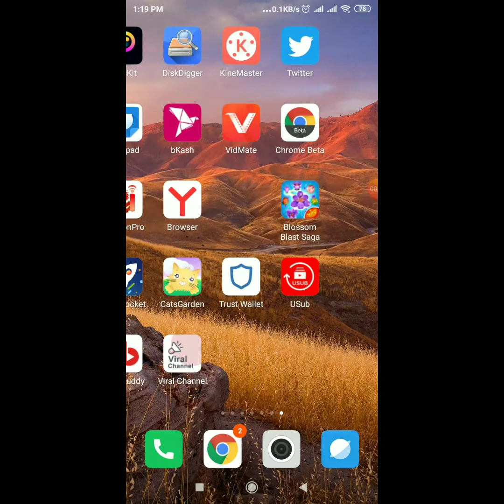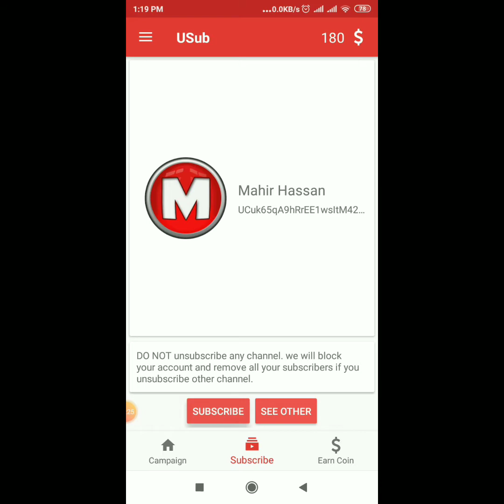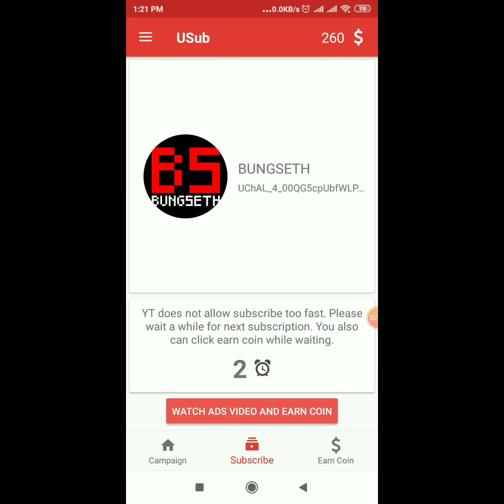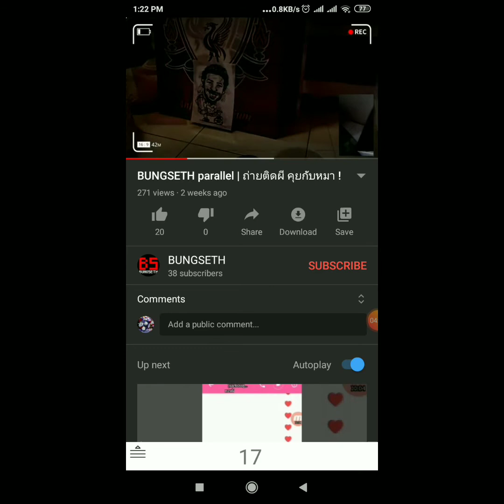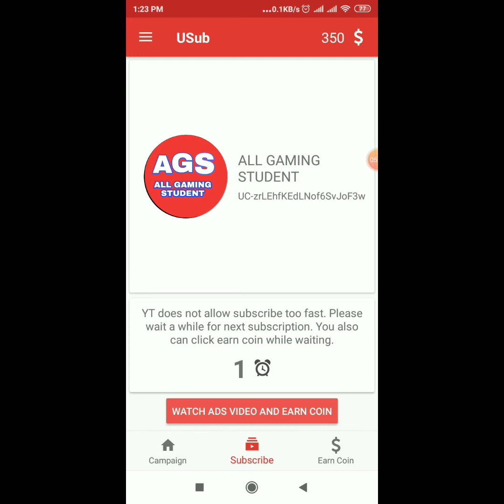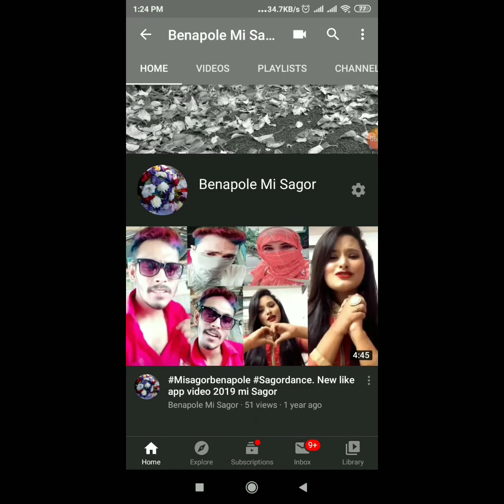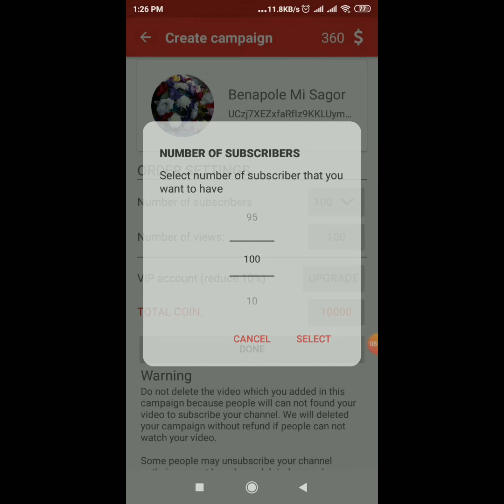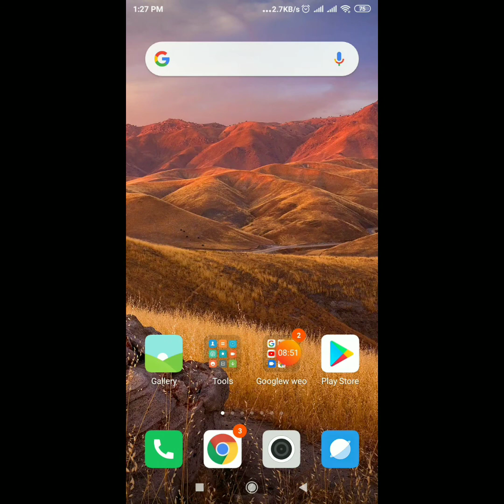how to get first 1000 subscriber on youtube | 🔴live proof | eazy social tips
This Video About:how to get first 1000 subscriber on youtube | 🔴live proof | eazy social tips

How to get first 1000 subscribers and 4000 hours watchtime How to get first 1000 subscribers quickly on youtube
Latest 1 Trick | How to get 1000 Subscribers in 15 Days | Get 1000 Subscribers | Get 1K Subscribes
How to get 1000 subscribers on YouTube and 4 watch hours How to get 1000 subscribers on YouTube 2020
Hoe to complete 4000 hours watchtime on YouTube
How to viral video on YouTube in Bangla